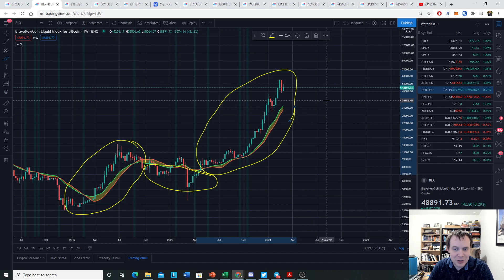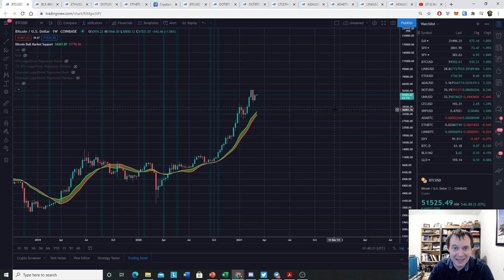Bitcoin Bull Market Support Breaks $31k!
The Bitcoin bull market support band, which consists of the 20 week SMA and the 21 week EMA now ranges from $31.8k - $34.4k. This is the price level that Bitcoin would want to definitively hold on weekly candles to maintain the integrity of the bull market. Right now, we are very far away from this level and it will seem out of reach to many. However, remember that the Bitcoin bull market support band is a moving target and by the time we test it, these moving averages could be much higher than they are today.